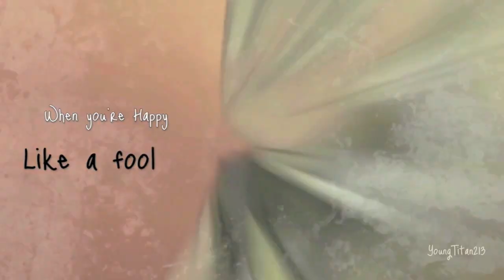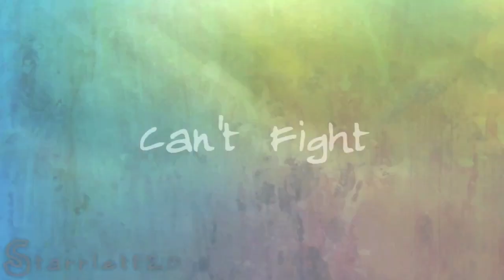Avatar: the Last Airbender ~Good Life MEP~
Finally, it is complete. :)
Thank you all for your patience, your kind and inspirational words, for those who helped out, and those who wanted to. This was a collaboration of many AMAZING editors that I am honored to know. Thank you for doing this with me. :)

To everyone who worked on this, you all are amazing. I hope to work with you all again in the future, perhaps with your own MEPs? :)
Thanks all for everything!!
To everyone else, if you don't know these guys yet and you haven't subbed them, go do so NOW. They are all amazing editors and will not cease to entertain with their fantastic videos. :)